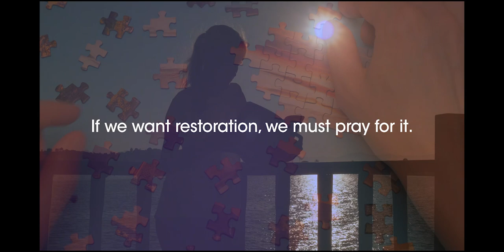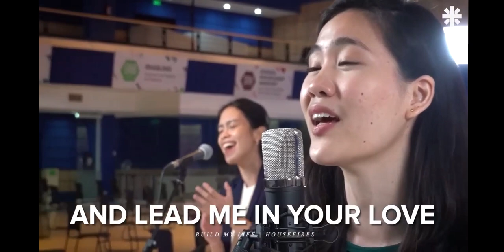Christ and His Care for Human Beings - Elder Rey Melliza (October 23, 2024)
Reconciled devotional series
Christ and His Care for Human Beings - Elder Rey Melliza (October 23, 2024 Weekly Devotion and Prayer)